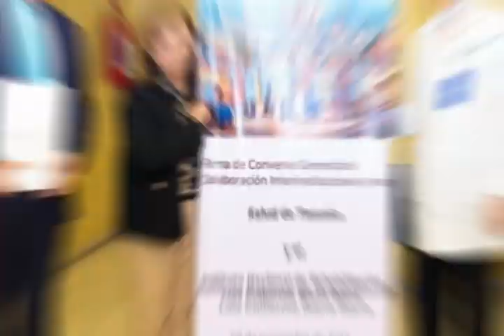Resumen Semanal de Actividades del 6 al 12 de noviembre del 2023.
Esta semana en el Gobierno del Estado de Tlaxcala trabajamos en distintos rubros para mejorar la calidad de vida de las y los tlaxcaltecas. Estamos escribiendo UnaNuevaHistoria en bienestar animal, colocamos la primera piedra para la construcción de la Clínica de Bienestar Animal.

Te comparto el siguiente video donde te muestro algunas de las actividades más relevantes.